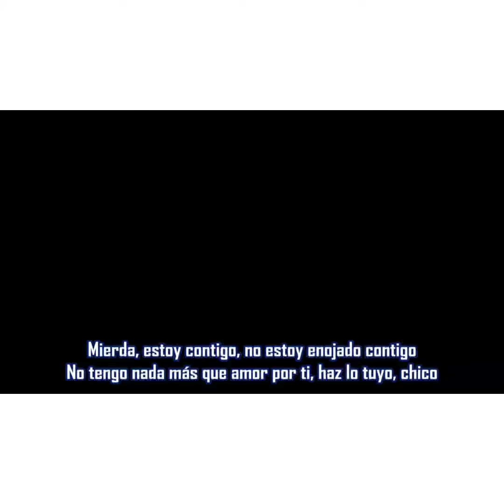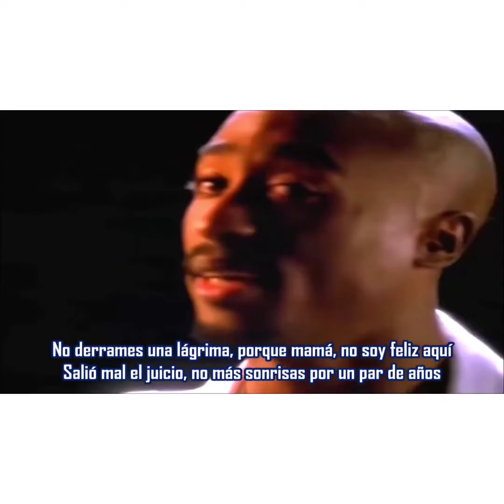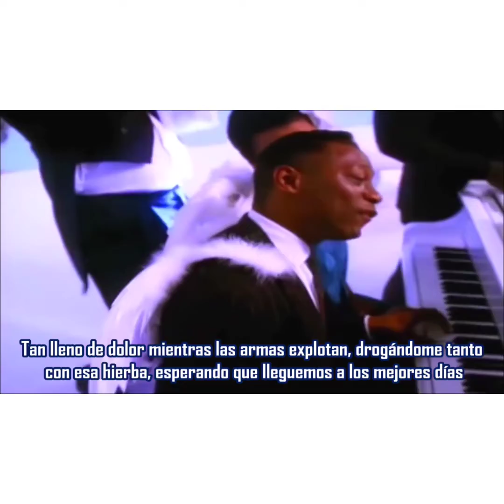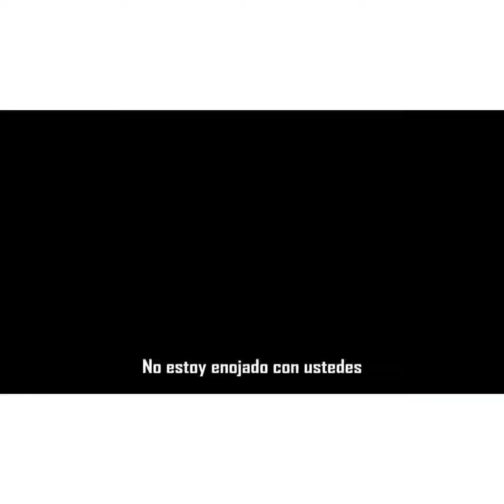2pac Shakur - I Aint Mad At Cha - Subtitulado Al Español